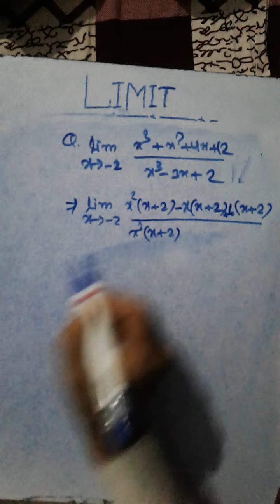12TH ,JEE(MAINS) LIMIT PART-5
FACTORISATION AND SUBSTITUTION MATHED BY Er JITESH KUMAR